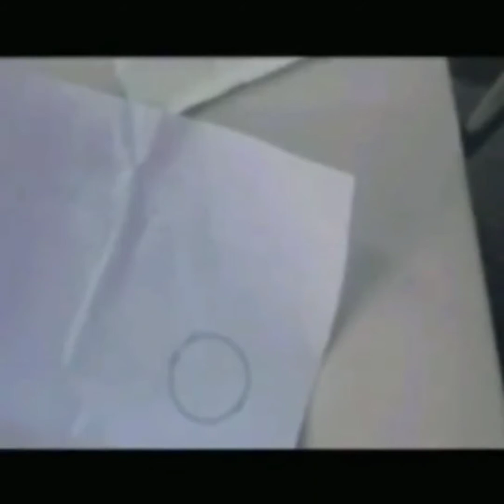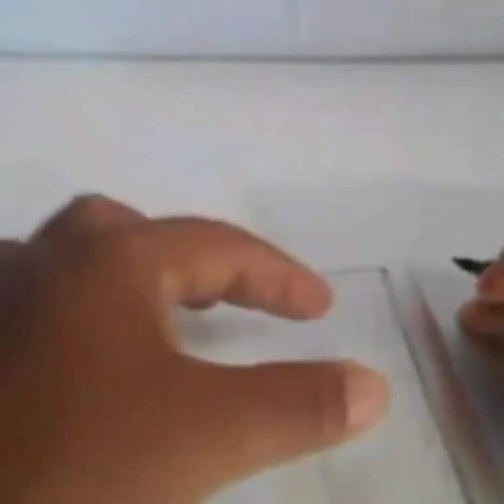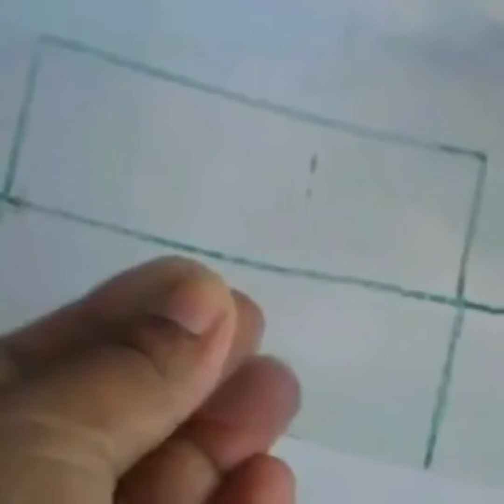Estojo Escolar com caixa de leite , puxador com pasta de dente fechado com garrafa pet transparente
Reciclagens com caixas de leite e garrafas pets